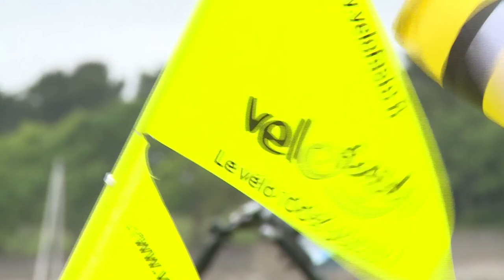Le vélocouché, un art de pédal(i)er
Le 3ème Vélorizon Breizh s'est tenu sur les routes de la  presqu'ile de Rhuys en Morbihan, les 8-9 mai 2015. L'occasion d'aller à la rencontre de cyclistes pas tout à fait comme les autres.

Reportage de la rédaction des sports de TébéSud - La Télévision locale du Morbihan.